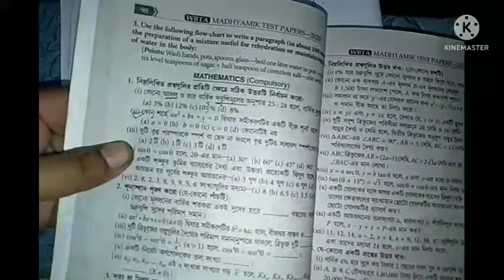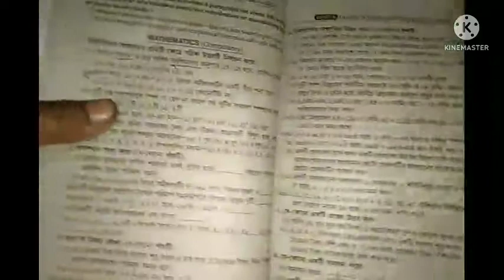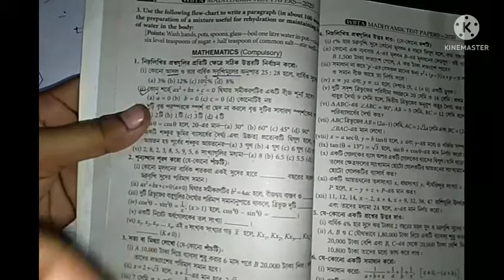মাধ্যমিক অঙ্ক প্রশ্ন ও উত্তর(2018,2017)।। part 4।। sciencee friend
topic:
মাধ্যমিক অংক প্রশ্ন ও উত্তর (2018,2017)
2018,2017 সালের মাধ্যমিকের অংক প্রশ্ন
class 10 previous year question paper
2018,2017 সালের মাধ্যমিকের প্রশ্ন (অঙ্ক)